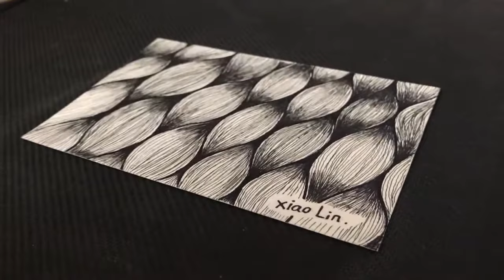用针管笔绘制黑白纹理图案过程。绘制黑白纹理 #3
用两支针管笔创作的黑白纹理图案。一步一步呈现立体图案。XiaoLin视频随时更新发布，了解更多创意绘画，请关注xiaoLin youtube。谢谢。